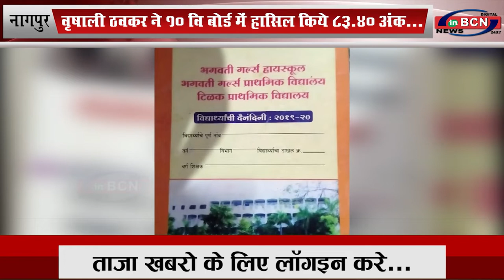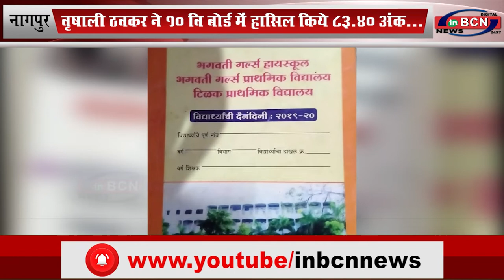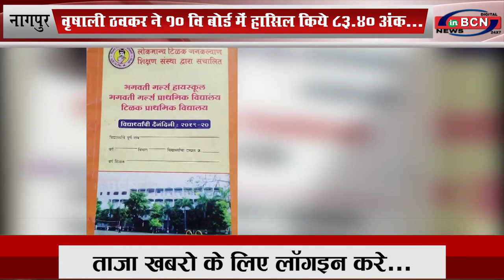वृषाली ठवकर ने 10वी बोर्ड में हासिल किये 83.40 अंक